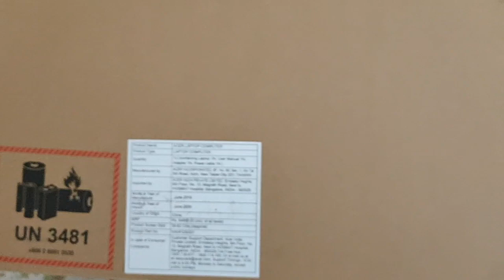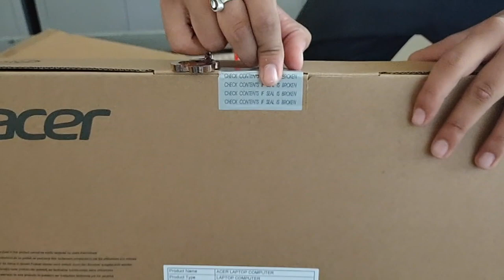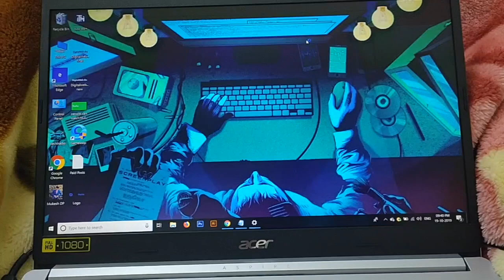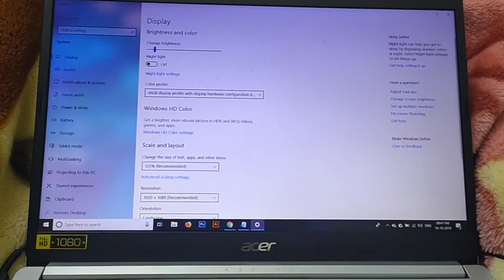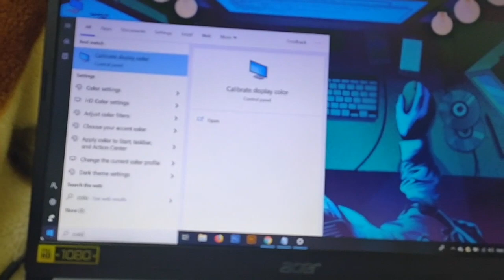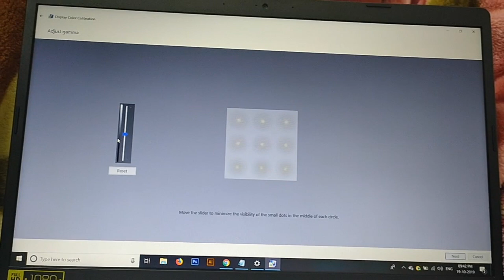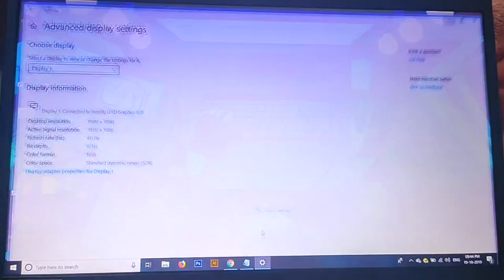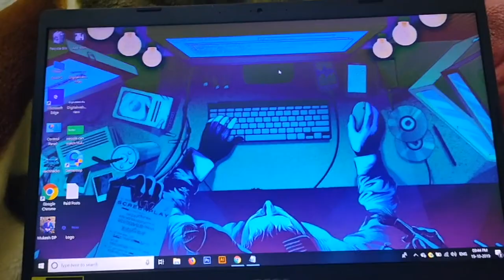Acer Aspire 5s Unboxing & Fix Yellowish Display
Recently purchased Acer Aspire 5s fr from Flipkart Unboxing & Fix Yellowish Display on this laptop working.

 by the way this ia BEAST laptop.